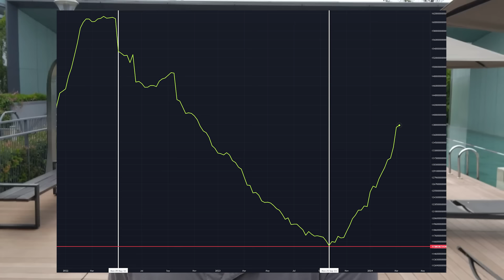Here's an interesting question...🤔